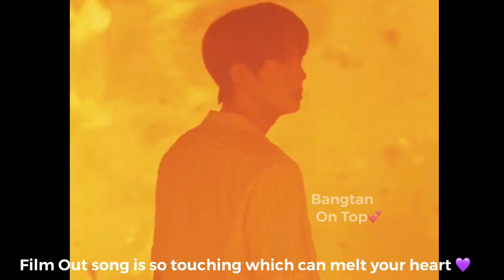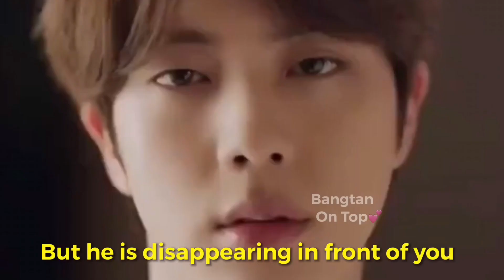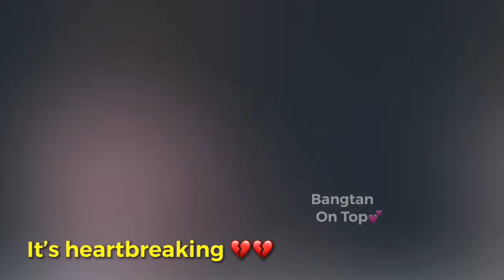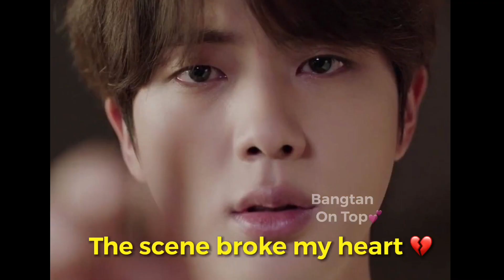THE REAL STORY BTS New MV You Didn't Notice (Theory)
Are you curious about a new theory? This real story you didn't notice. Let's figure it out!

- Sincere thanks to the Army community (The original fancam owners of this video) for helping me create a great story about Bangtan.